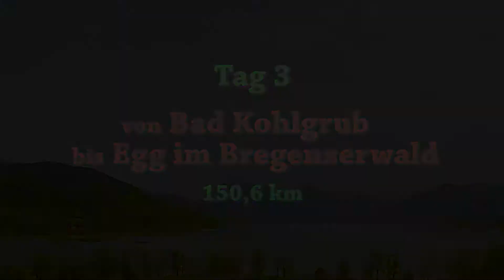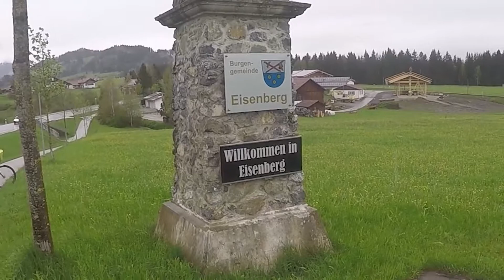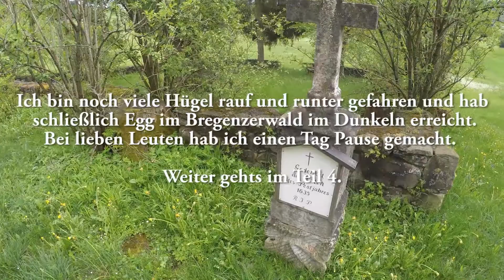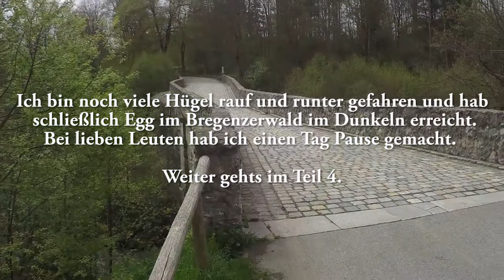Tag 3 - Fahrradausflug 2015 | Von Bad Kohlgrub bis Egg im Bregenzerwald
Tag 3 - Fahrradausflug 2015  |  Mit dem 3 Gang-Fahrrad von Bad Kohlgrub entlang des Bodensee - Königsee Radweg über Hohenschwangau, Füssen, Hopfen, Eisenberg, Nesselwang, Oy, Rettenberg, Immenstadt  bis Oberstaufen und weiter nach Egg im Bregenzerwald.

Hermann Possegger
9805 Baldramsdorf
Österreich